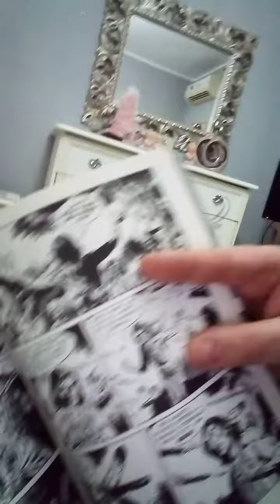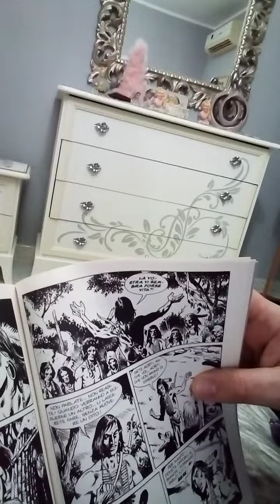Zagor 716 scritto da Tito Faraci CAPOLAVORO! 😉